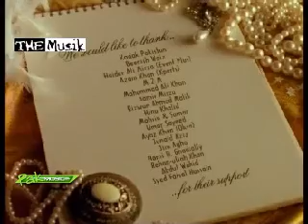Mahi Ve By Faakhir Mahmood